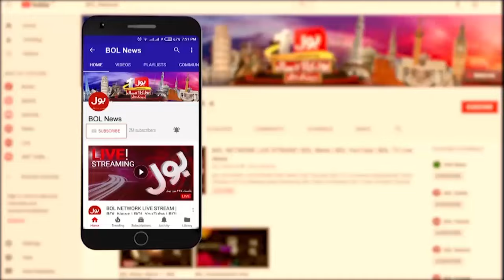60 Alhehday Pasand Tanzeemein Qaumi Dharay Mein Shamil | 14 August |Breaking News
60 Alhehday Pasand Tanzeemein Qaumi Dharay Mein Shamil  |  14 August |Breaking News